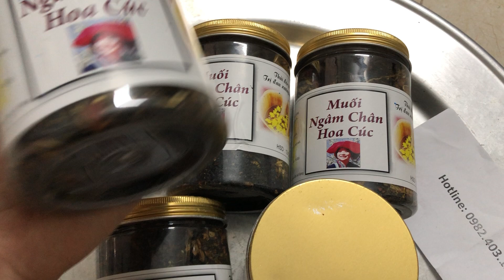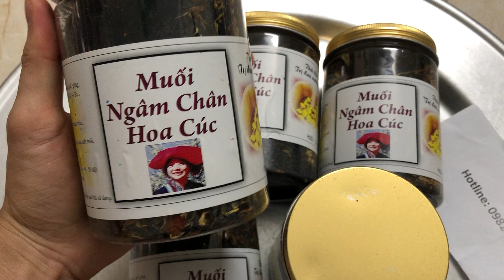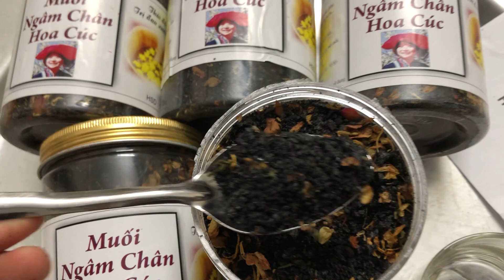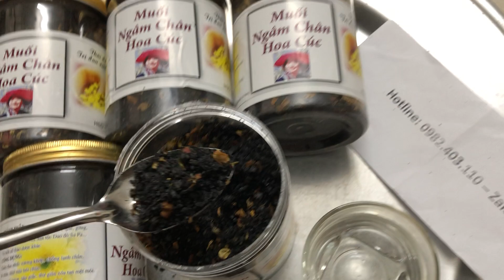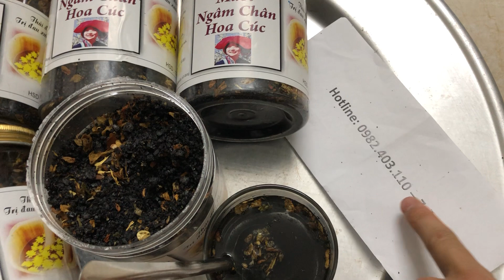Khui hộp Muối ngâm chân thảo dược Sapa của HTX người Dao đỏ - HM Nature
Muối ngâm chân thảo dược Sapa là sản phẩm nổi tiếng đặc trưng của Hợp tác xã người Dao Đỏ - Tà Phìn, SaPa. Ngâm chân giúp giảm đau xương khớp, giúp lưu thông máu, giảm căng thẳng, ngủ ngon, ngủ sâu giấc.
Giá bán lẻ: 80k /1 hộp 0,5kg
Sỉ ibox
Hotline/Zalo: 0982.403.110